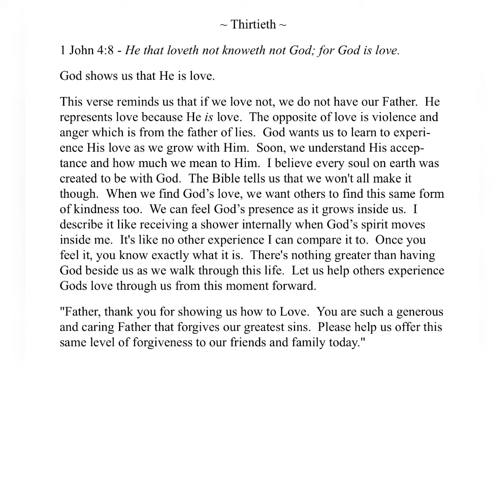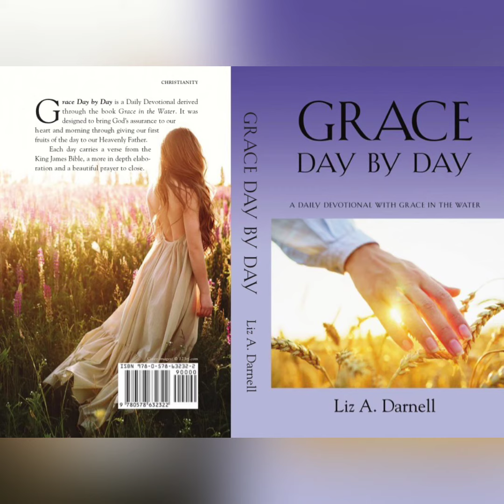03/30/23 - (Grace Day by Day - A Daily Devotional with Grace in the Water 03/30/23)